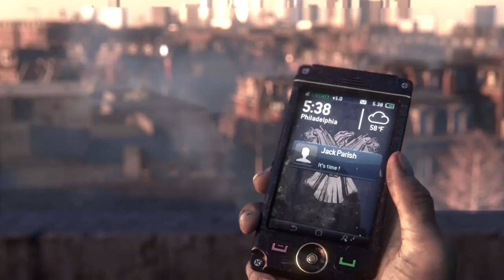Homefront The Revolution - Trailer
Homefront The Revolution - экшен с открытым миром. Игра начинается в Филадельфии через четыре года после захвата Америки Северной Кореей. Город контролируют солдаты с последними достижениями техники и автономные дроны.
Игроку придется организовать восстание и разжечь революцию с нуля. Он будет вербовать людей, организовывать тайные штабы, устраивать диверсии и распространять влияние. Вооружение придется искать, делать самому и улучшать подручными средствами.
В Homefront The Revolution будет эпичная нелинейная кампанию от маленького восстания до большой войны за независимость. Проходить ее можно одному и в кооперативе.

Дата выпуска: 2016 г.
Издатель: Deep Silver
Разработчики: Crytek, Deep Silver
Платформы: PlayStation 4, Xbox One, Windows, Linux, Mac OS